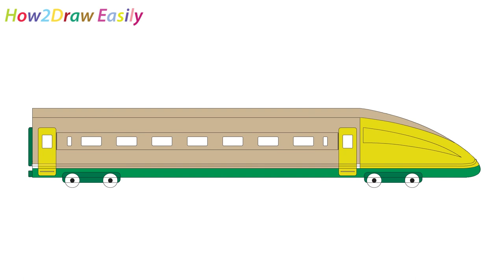How to Draw a Train Step by Step Drawing - Coloring Page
This is learning about how to draw a train step by step drawing & coloring page for kids & beginners. This train drawing easy made by How2Draw Easily. 👉 We are recommending the best drawing tablets. 👇👇 Links to Products Below 👇👇
Best Drawing Tablets Buy on Amazon

1 ► Wacom Intuos Drawing Tablet

2 ► Wacom Intuos Pro Drawing Tablet

3 ► Wacom Cintiq 16 Drawing Tablet

4 ► XP-PEN Artist12 Drawing Tablet

5 ► XP-PEN Artist15.6 Pro Drawing Tablet

6 ► GAOMON 15.6" Drawing Tablet

7 ► Wacom One 13.3" Drawing Tablet

Best Drawing Tablets Buy on Aliexpress

Best Cheap Drawing Tablets Buy on Amazon

1 ► HUION Inspiroy Drawing Tablet

2 ► Huion H610 Pro V2 Drawing Tablet

3 ► HUION Inspiroy Q11K V2 Drawing Tablet

4 ► XP-PEN Deco 01 V2 Drawing Tablet

5 ► UGEE M708 V2 Drawing Tablet

6 ► HUION H420 OSU Drawing Tablet

Best Cheap Drawing Tablets Buy on Aliexpress